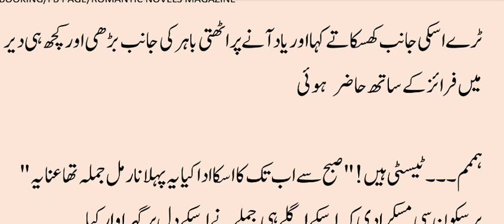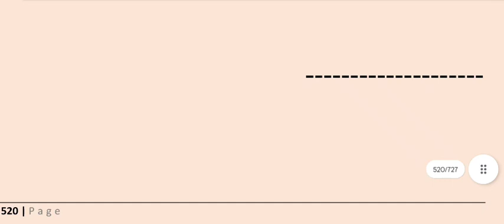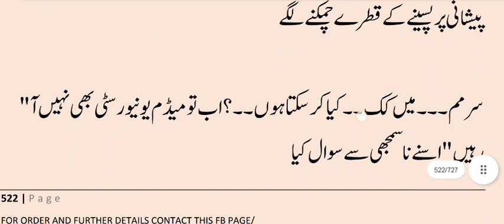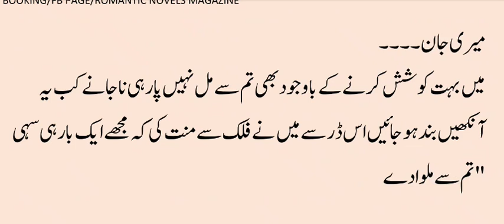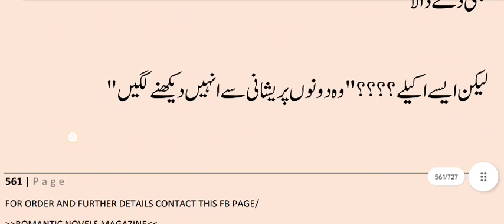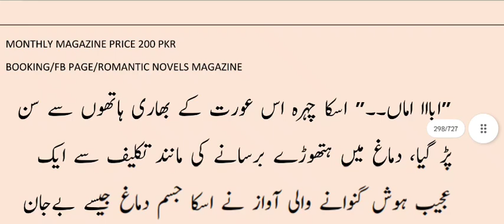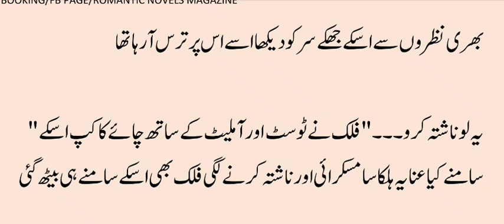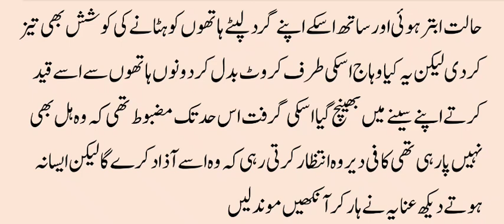Mera Dil Teri Jageer|Aymal Abdul|ForcedMarriage|RudeHero|Feudal|PoliceOfficerHero|Epi 7|AreejSaleem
All copyrights reserved to Novel Orchard